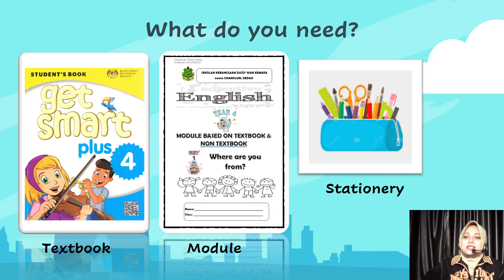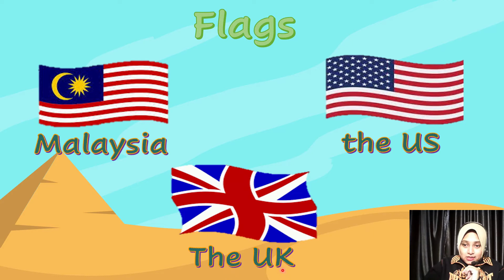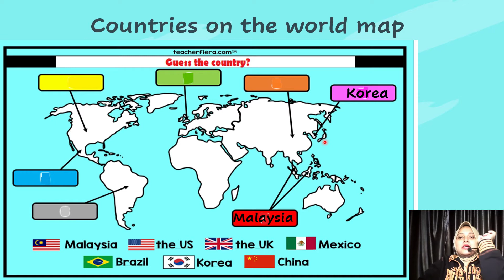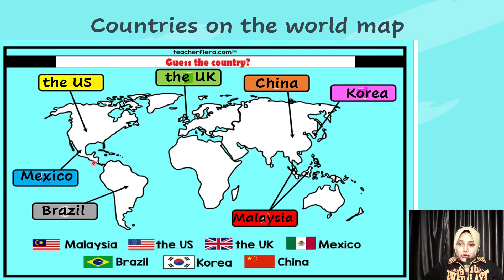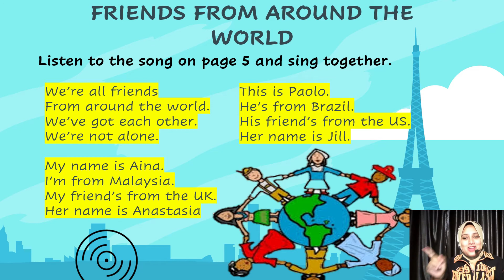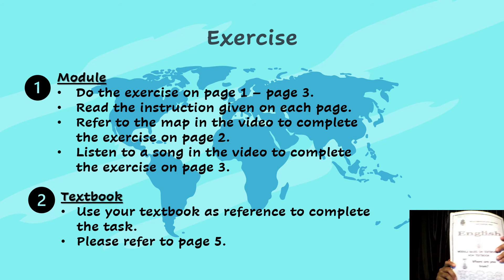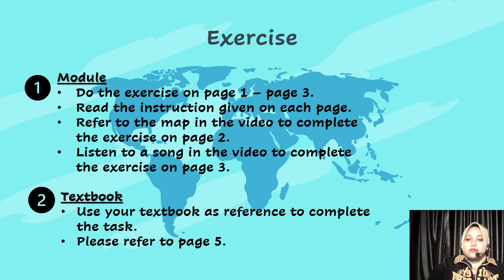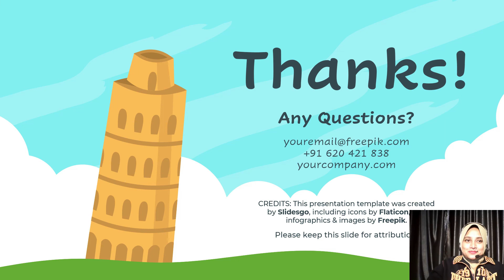Year 4 I Module 1 Where Are You From? I Flags & Countries (Page 5) I teacher w@wa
A lesson for my students from Get Smart Year 4 textbook.